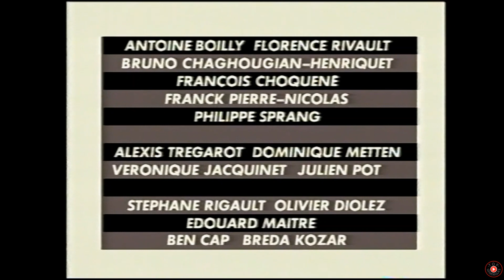CANAL PLUS Jingle + DE ZAPPING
Début janvier 2001 + DE ZAPPING remplaçait "MON NULLE PART AILLEURS". C était une émission hebdomadaire diffusée le samedi à 19h30 présentée par Emmanuelle Gaume. Ce magazine alternait des séquences du zapping de la semaine avec un reportage sur un sujet en particulier abordé dans le zapping, des interventions d'Omar et Fred et un invité qui faisait l'actualité.